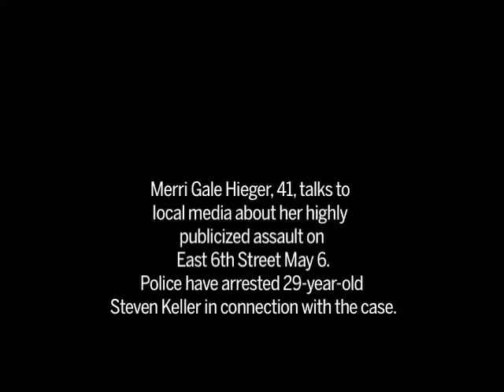Assault victim speaks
Merri Gale Hieger, 41, talks to local media about her highly publicized assault on East 6th Street May 6. Police have arrested 29-year-old Steven Keller in connection with the case. Isadora Vail AMERICAN-STATESMAN